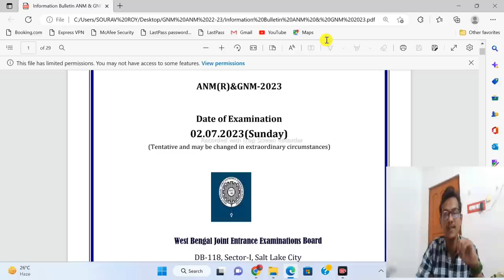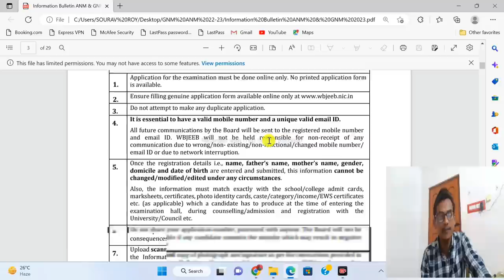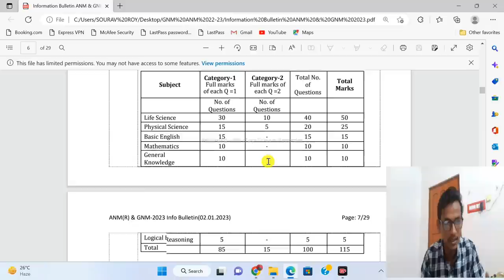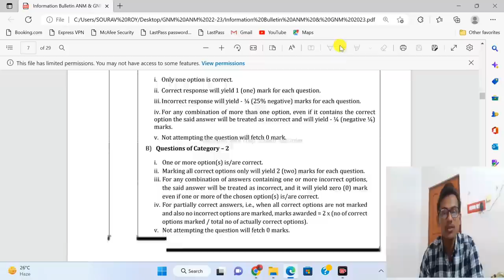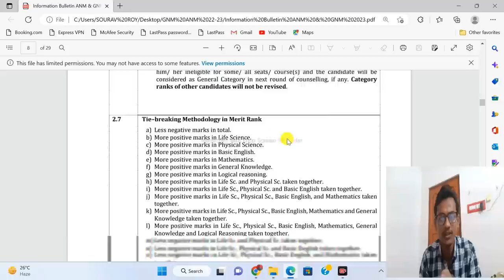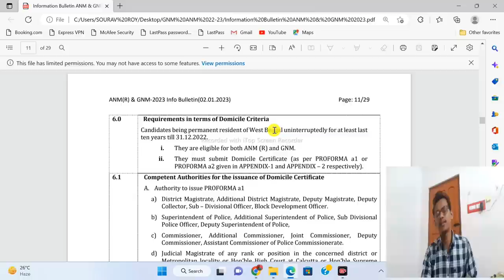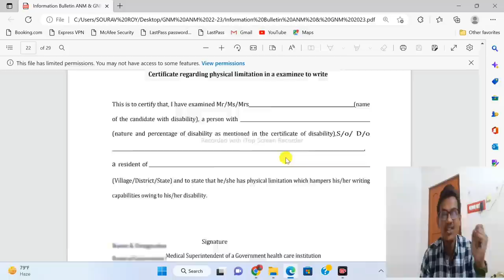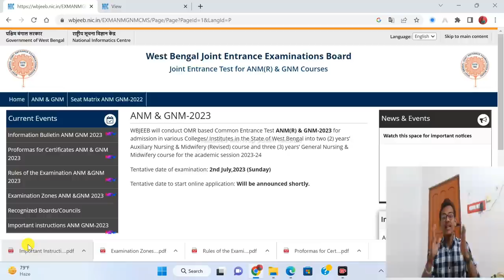GNM ANM Form Fillup 2023 | WB ANM GNM 2023 Application Notification Out | GNM & ANM Admission 2023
To Join Our Class Whatsapp to  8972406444

Visit Our Another Channel TPL Academy

wbjeeb.nic.in

gnm anm 2023 online application,
gnm anm form fillup,
gnm anm 2023 form fillup,
How to fill GNM ANM 2023 Online Form,
How to prepare for GNM ANM 2023,
GNM Nursing course Details,
GNM ANM 2023 tutorial,
GNM ANM Nursing Preparation 2023,
gnm anm nursing free coaching,
gnm anm 2023 total govt seat,
Techno pedia live coaching,
GNM ANM 2023 entrance exam,
GNM Nursing college,
govt gnm college,
GNM ANM 2023 preparation strategy,
how to prepare for gnm anm entrance,
GNM ANM Exam coaching center,
gnm 2022 qoestion papaer download,
which is better gnm or anm nursing,
Nursing course,
GNM & ANM Entrance 2022 result,
gnm anm 2022 result date,
when gnm anm 2022 result out,
GNM 2022 Cut off,
GNM male cut offf 2022,
Total male govt seat in gnm 2022,
Rank required to get admission in Govt nursing college,
GNM 2022 safe score,
marks needed to get govt college in gnm anm 2022,
Total govt seat in gnm 2022,
GNM 2022 new seat matrix,
wbnc exam notice for gnm 3rd year,
WBNC New Notice,
Nursing seat increase in 2021,
male nuursing seat increased,
 private nursing institute vs government nursing institute,
GNM 2022 closing rank,
GNM & ANM 2022 Counselling process,
How to download GNM ANM result,
Wbjee counselling 2022,
GNM ANM 2022 admit card download,
GNM & ANM 2022 cut off,
total govt seat in gnm anm 2022,
gnm 2022 mock test,
gnm anm entrance,
wbjee,
WBJEE,
techno pedia live,
Download gnm anm admit card,